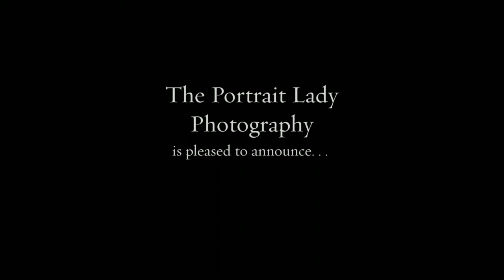Andrew & Karina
Andrew and Karina get married!